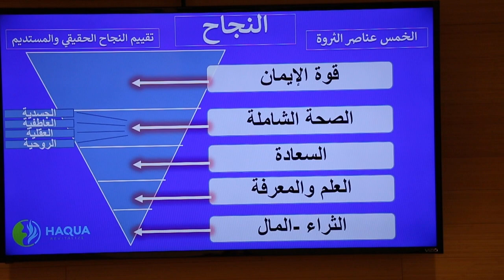عناصرالنجاح و الطب الهاكواباثي